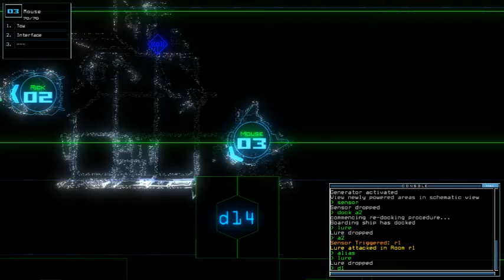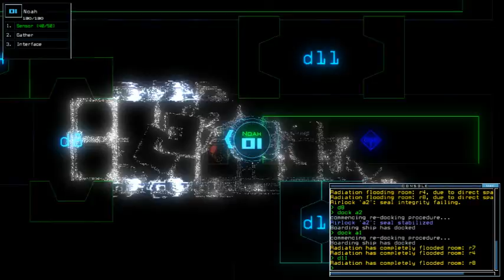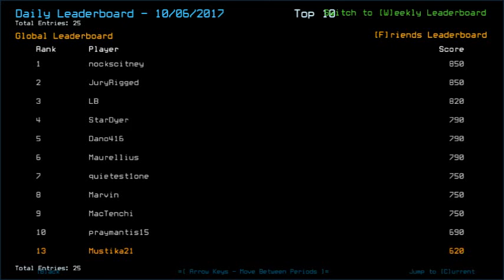Duskers Daily 7 Oct 2017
Still have to work with my extreme inefficiency. Also damn bug.
Shout out to my bro's - StarDyer - patience on keeping him not to play til' I finished since we shared game from his acc. Sorry bro, Ily.
I also paused at the wrong time at 30 mins-ish, so apologize for sudden cut.